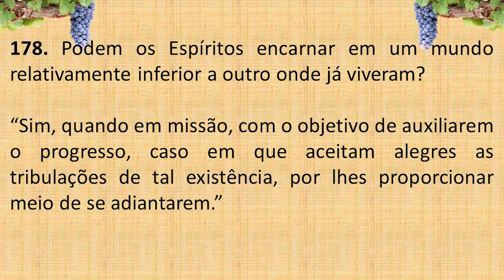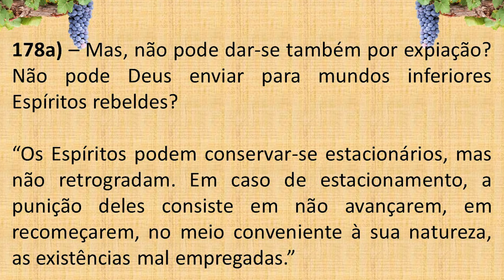LIVRO dos ESPÍRITOS PERGUNTA 178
178. Podem os Espíritos encarnar em um mundo relativamente inferior a outro onde já viveram?

“Sim, quando em missão, com o objetivo de auxiliarem o progresso, caso em que aceitam alegres as tribulações de tal existência, por lhes proporcionar meio de se adiantarem.”

a) – Mas, não pode dar-se também por expiação? Não pode Deus enviar para mundos inferiores Espíritos rebeldes?

“Os Espíritos podem conservar-se estacionários, mas não retrogradam. Em caso de estacionamento, a punição deles consiste em não avançarem, em recomeçarem, no meio conveniente à sua natureza, as existências mal empregadas.”

b) – Quais os que têm de recomeçar a mesma existência?

“Os que faliram em suas missões ou em suas provas.”